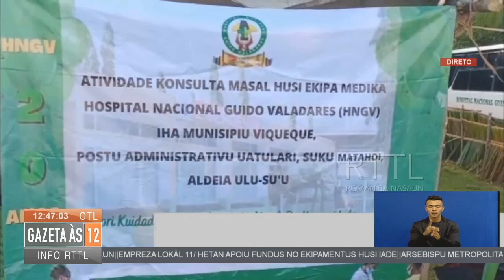Espesialista HNGV konsulta masal iha Ulussu